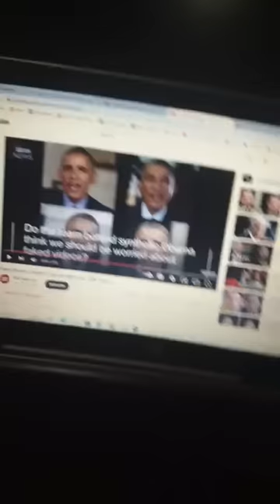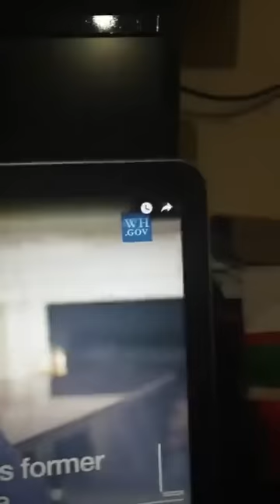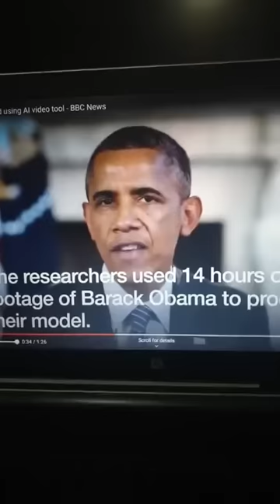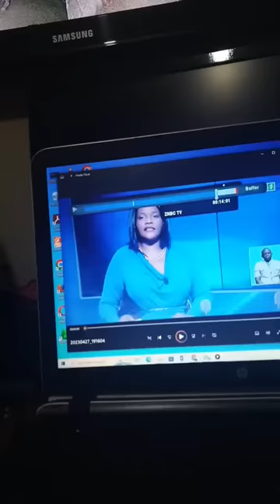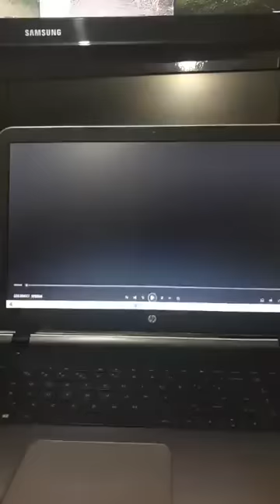Chilufya Tayali President Hakainde Hichilema's Lies & Corruption